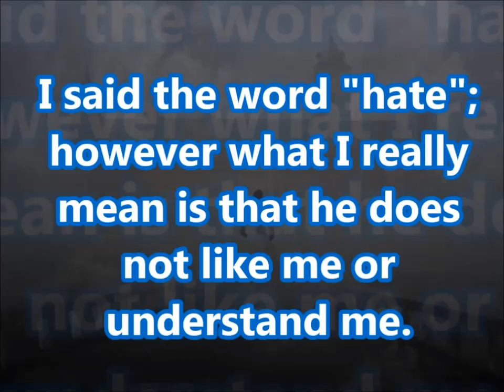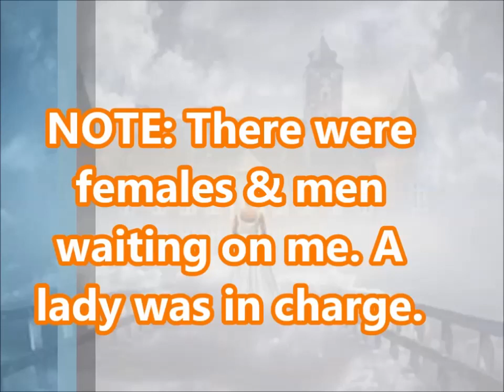Dream: More Insight into Heavenly Schools for Adults & Heavenly Kitchens; Ashkenazi Jews Kicked Out